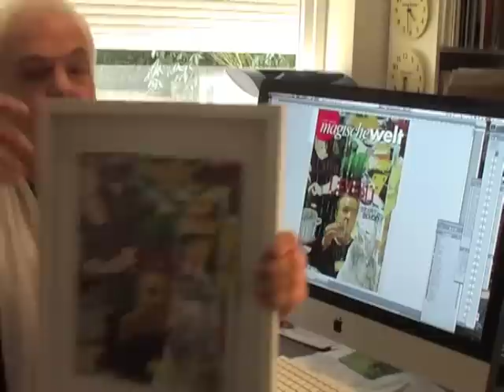MW-April-Heft-2011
Wittus Witt stellt die neue Ausgabe der Zauberzeitschrift Magische Welt vor